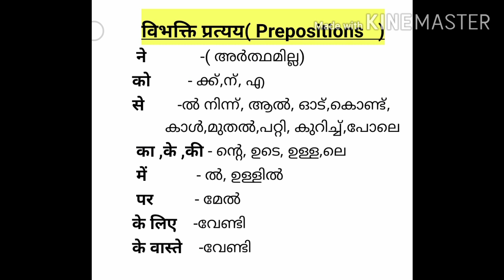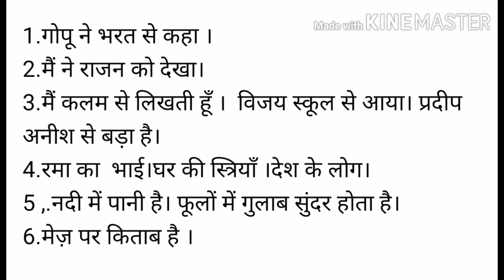HindiGrammar •विभक्ति प्रत्यय•Easy way for those who want to speak Hindi•Dr.Sreelatha Reneesh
🔹VIJAYA MANTHRA | विजयमंत्र
ONLINE HINDI LEARNING CLASSROOM.

🔹Easy for kids 5 to 12 and those who want to speak Hindi

ഈസിയായി  5 മുതൽ 12 വരെ ഉള്ള കുട്ടികൾക്കും ,ഹിന്ദി സംസാരിക്കാൻ ആഗ്രഹിക്കുന്നവർക്കും

🔹A compilation of Vijaya Manthra|विजयमंत्रा Hindi Online Class, prepared by two experts Teachers and to help the students to get a better grade in the examination.Online Class rooms are available for different learning levels and are prepared with the aim to increase the confidence of the learners .